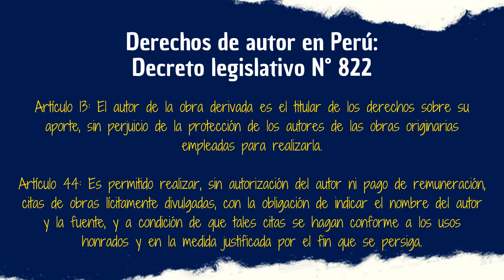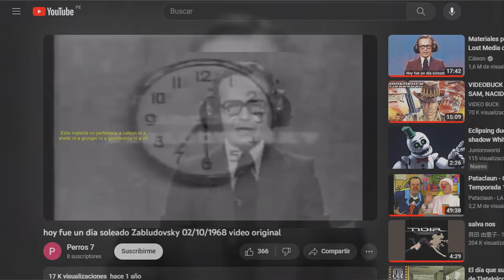LOST MEDIA: El audio perdido de Zabludovsky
México es uno de los países con mayor cantidad de materiales perdidos, en gran medida por la quema de su cineteca nacional. Sin embargo, existe una leyenda que involucra a este evento con el 2 de octubre y también con el periodista Jacobo Zabludovsky y un audio de su noticiero que al día de hoy sigue generando debate entre los internautas mexicanos. Acompáñenme a repasar uno de los casos más emblemáticos de la Lost Media latinoamericana.